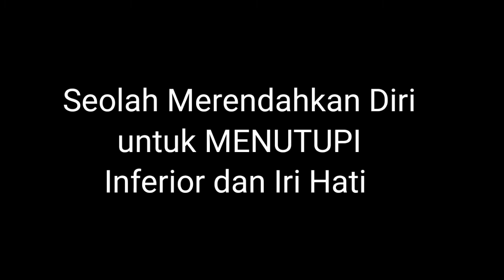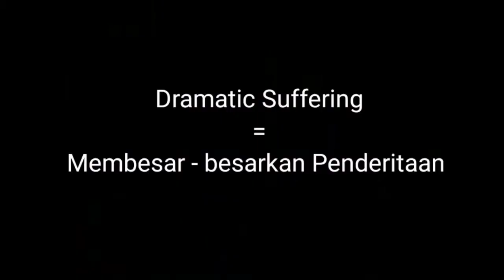Tanda - tanda ketika seseorang mengalami Emotional Blackmail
Sign of emotional blackmail